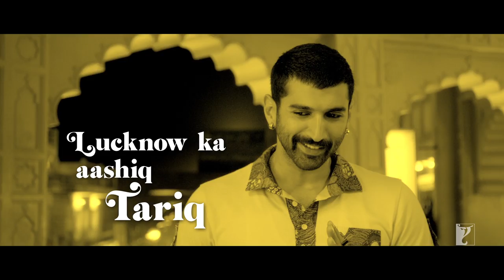Making Of The Film - Daawat-e-Ishq | Part 1 | Aditya Roy Kapur | Parineeti Chopra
Catch the making of the fun filled romantic comedy Daawat-e-Ishq!

🎬 Movie Credits:
Movie: Daawat-e-Ishq
Starring: Aditya Roy Kapur, Parineeti Chopra
Writer-Director: Habib Faisal
Producer: Aditya Chopra
Lyrics: Kausar Munir
Director of Photography: Himman Dhamija
Release Date: 19 September 2014

Synopsis:
A deliciously romantic coming together of Gulrez “Gullu” Qadir (Parineeti Chopra) a Hyderabadi shoe-sales girl disillusioned with love because of her encounters with dowry-seeking men; and Tariq “Taru” Haidar (Aditya Roy Kapur) a Lucknawi cook who can charm anybody with the aroma and flavours of his biryani and kebabs.

In the clash of diametrically opposite but equally spicy cultures of Hyderabad and Lucknow, Gullu and Taru arrive at a “tuning-setting”, rewrite traditional recipes of love, crush old-fashioned world-view and make their ownmasaledaar albeli rangreli pichchar... Daawat-e-Ishq!